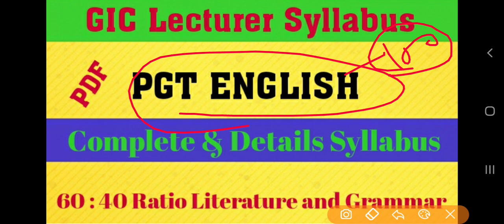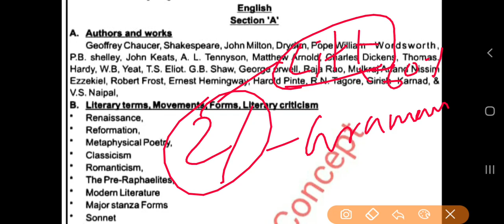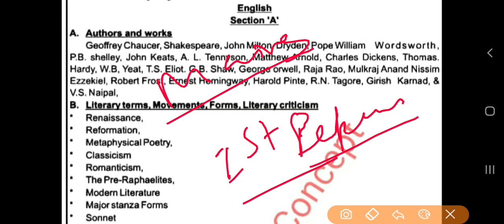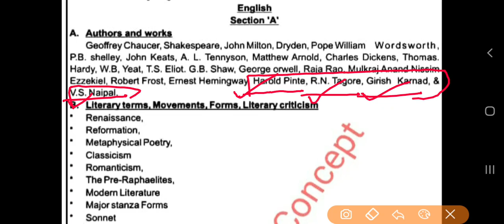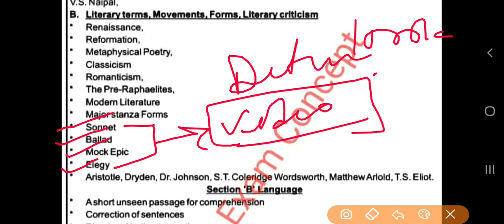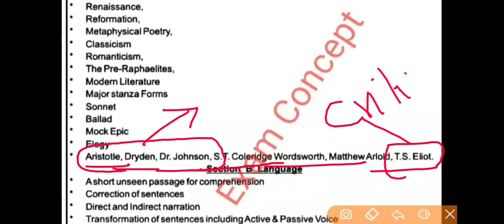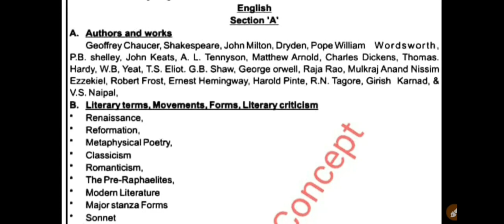PGT_TGT_GIC. UPPSC. GIC PGT English complete Syllabus| Exam 2021